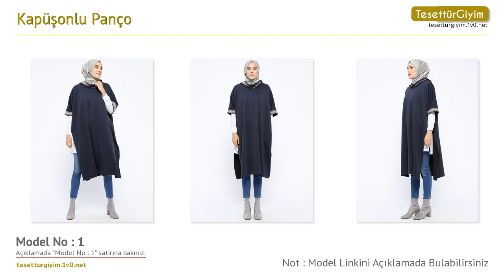Kapüşonlu Panço -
Bu senenin tesettür panço modellerini sizler için derledik. Videodaki tesettür panço modelleri hakkında daha detaylı bilgi almak için aşağıdaki bağlantıları kullanabilirsiniz.

Model 1 :
Kapüşonlu Panço - Lacivert - ZENANE

Model 2 :
Kapüşonlu Panço - Siyah - ZENANE

Model 3 :
Kapüşonlu Panço - Mürdüm - ZENANE

Model 4 :
Kapüşonlu Panço - Bordo - ZENANE

Model 5 :
Kapüşonlu Panço - Eflatun - ZENANE